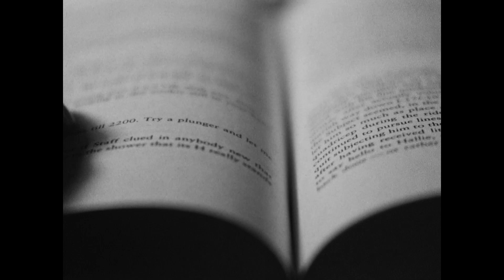The Story Goes (2018) [Silent, 16mm]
My first short shot on a Bolex 16mm camera.

Starring Andy Kotch.